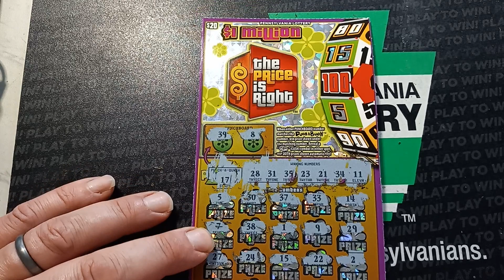The Price is Right ticket 029 black box special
We scratch a single PA Lottery $20 scratch off.